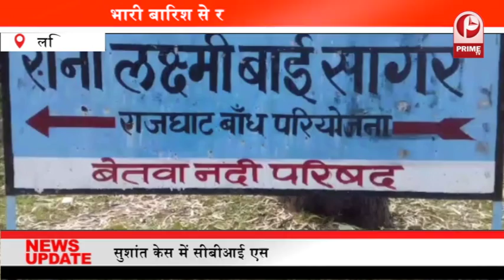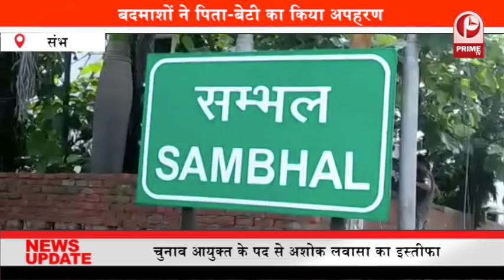अज्ञात बदमाशों ने युवक को मारी गोली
अलीगढ़ के जमालपुर थाना क्षेत्र में तीन अज्ञात बाइक सवार हमलावरों ने एक युवक को गोली मार दी. जिसके बाद आरोपी मौके से फरार हो गए,,,,, वहीं गोली लगने से युवक गंभीर रूप से घायल हो गया,,,, घटना की सूचना जैसे ही परिजनों को हुई परिजन स्थानीय लोगों की मदद से तत्काल घायल को मेडिकल कॉलेज में भर्ती कराया. वहीं मामले की सूचना मिलते ही पुलिस ने मामले की जांच शुरू कर दी. हालांकि अभी तक परिजनों ने कोई भी किसी भी लिखित शिकायत पुलिस को दर्ज नहीं कराई है...